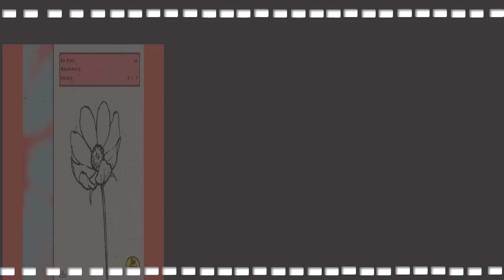Kids' Choice Awards 2021: The Complete Winners List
FAVORITE KIDS TV SHOW

Alexa & Katie

Danger Force
Henry Danger

High School Musical: The Musical: The Series

Raven's Home
FAVORITE FAMILY TV SHOW

black-ish

Cobra Kai
Fuller House

The Mandalorian

Stranger Things -- WINNER

Young Sheldon
FAVORITE REALITY SHOW

America's Got Talent -- WINNER
American Idol

American Ninja Warrior Junior

LEGO Masters

The Voice

The Boss Baby: Back in Business

LEGO Jurassic World: Legend of Isla Nublar

SpongeBob SquarePants -- WINNER

FAVORITE FEMALE TV STAR

Ella Anderson (Piper Hart, Henry Danger)

Millie Bobby Brown (Eleven, Stranger Things)

Candace Cameron Bure (D.J. Tanner-Fuller, Fuller House)

Camila Mendes (Veronica Lodge, Riverdale)

Raven-Symoné (Raven Baxter, Raven's Home)
Sofia Wylie (Gina, High School Musical: The Musical: The Series)

FAVORITE MALE TV STAR

Iain Armitage (Sheldon Cooper, Young Sheldon)

Joshua Bassett (Ricky, High School Musical: The Musical Series)

Dylan Gilmer (Young Dylan, Tyler Perry's Young Dylan)

Caleb McLaughlin (Lucas Sinclair, Stranger Things)
Jace Norman (Henry Hart/Kid Danger, Henry Danger and Danger Force)

Finn Wolfhard (Mike Wheeler, Stranger Things)

MOVIES:

FAVORITE MOVIE

Dolittle

Hamilton
Hubie Halloween

Mulan

FAVORITE MOVIE ACTRESS

Millie Bobby Brown (Enola Holmes, Enola Holmes) -- WINNER
Gal Gadot (Diana Prince/Wonder Woman, Wonder Woman 1984)

Anne Hathaway (Grand High Witch, The Witches)

Vanessa Hudgens (Princesses, The Princess Switch: Switched Again)

Yifei Liu (Mulan, Mulan)

Melissa McCarthy (Carol Peters, Superintelligence)
FAVORITE MOVIE ACTOR
Jim Carrey (Dr. Robotnik, Sonic the Hedgehog)

Robert Downey Jr. (Dr. John Dolittle, Dolittle) -- WINNER

Will Ferrell (Lars Erickssong, Eurovision Song Contest: The Story of Fire Saga)

Lin-Manuel Miranda (Alexander Hamilton, Hamilton)

Chris Pine (Steve Trevor, Wonder Woman 1984)

Adam Sandler (Hubie Dubois, Hubie Halloween)
FAVORITE ANIMATED MOVIE

Onward

Phineas and Ferb the Movie: Candace Against the Universe

Trolls World Tour

Scoob!
Soul -- WINNER

FAVORITE VOICE FROM AN ANIMATED MOVIE

Tina Fey (22, Soul)

Jamie Foxx (Joe Gardner, Soul)

Anna Kendrick (Poppy, Trolls World Tour) -- WINNER

Chris Pratt (Barley Lightfoot, Onward)
Ryan Reynolds (Guy, The Croods: A New Age)

Emma Stone (Eep, The Croods: A New Age)

Justin Timberlake (Branch, Trolls World Tour)
FAVORITE FEMALE ARTIST

Ariana Grande -- WINNER
Beyoncé

Billie Eilish

Katy Perry

Selena Gomez

Taylor Swift
FAVORITE MALE ARTIST
Drake

Harry Styles

Justin Bieber -- WINNER

Post Malone

Shawn Mendes

The Weeknd
FAVORITE MUSIC GROUP

BLACKPINK

BTS -- WINNER

Jonas Brothers

Maroon 5
OneRepublic

FAVORITE MUSIC COLLABORATION

"Be Kind" – Marshmello & Halsey

"Holy" – Justin Bieber ft. Chance the Rapper

"Ice Cream" – BLACKPINK & Selena Gomez

"Lonely" – Justin Bieber & benny blanco
"Rain on Me" – Lady Gaga & Ariana Grande

"Stuck with U" – Ariana Grande & Justin Bieber -- WINNER

FAVORITE SONG

"Blinding Lights" by The Weeknd

"Cardigan" by Taylor Swift

"Dynamite" by BTS -- WINNER
"Toosie Slide" by Drake

"Wonder" by Shawn Mendes

"Yummy" by Justin Bieber

FAVORITE GLOBAL MUSIC STAR

BTS (Asia) -- WINNER

Savannah Clarke (Australia)
David Guetta (Europe)

Master KG (Africa)

Taylor Swift (North America)

Sebastián Yatra (Latin America)
FAVORITE FEMALE SOCIAL STAR
Emma Chamberlain

Charli D'Amelio -- WINNER

GamerGirl

Addison Rae

JoJo Siwa

Maddie Ziegler
FAVORITE MALE SOCIAL STAR

James Charles

Jason Derulo

David Dobrik

MrBeast

Ninja
Ryan's World

FAVORITE FEMALE SPORTS STAR

Simone Biles -- WINNER

Alex Morgan

Naomi Osaka

Candace Parker
Megan Rapinoe

Serena Williams

FAVORITE MALE SPORTS STAR

Tom Brady

Stephen Curry

LeBron James -- WINNER
Patrick Mahomes

Lionel Messi

Russell Wilson

FAVORITE VIDEO GAME

Among Us

Fortnite

Minecraft

Pokémon GO

Roblox